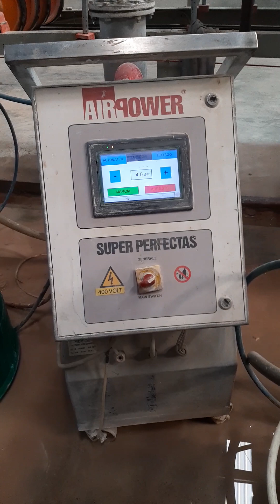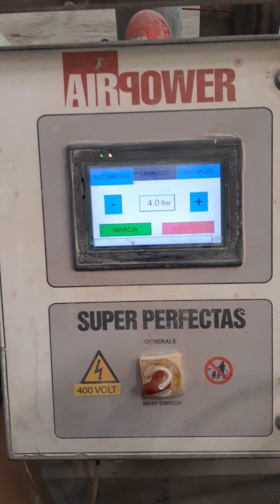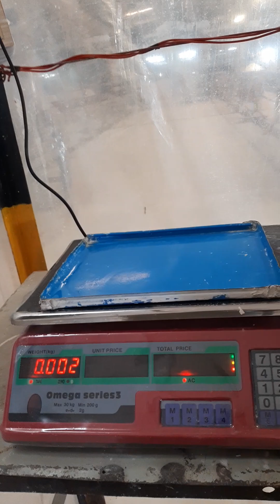Ceramic industry | Tile manufacturing Technology |مٹی سے سونا بنانے کا طریقہ